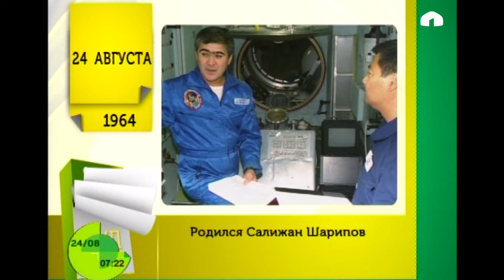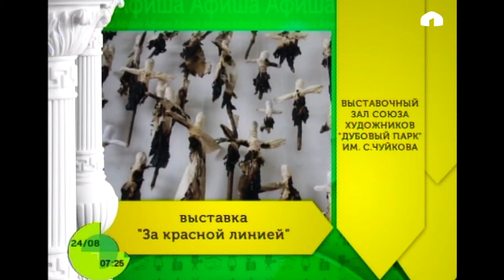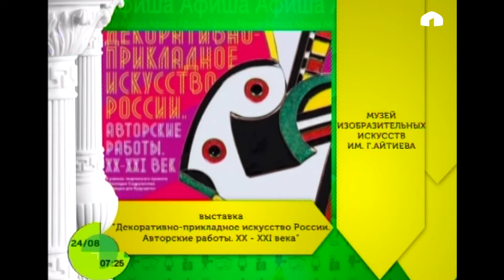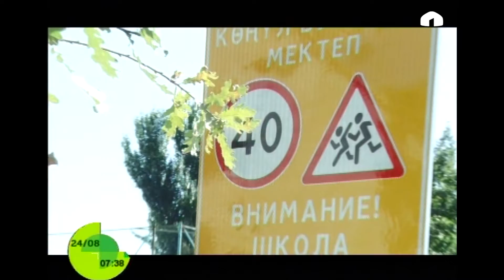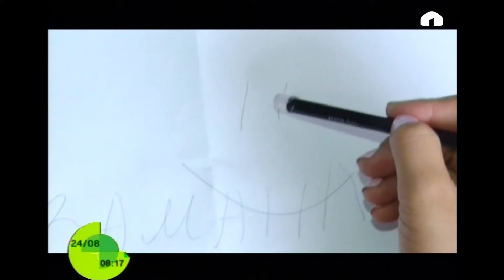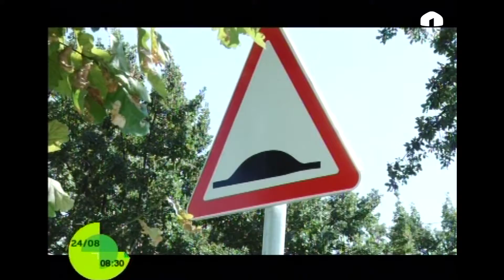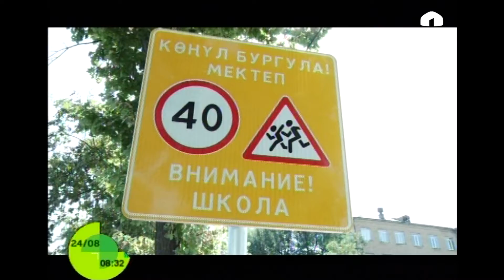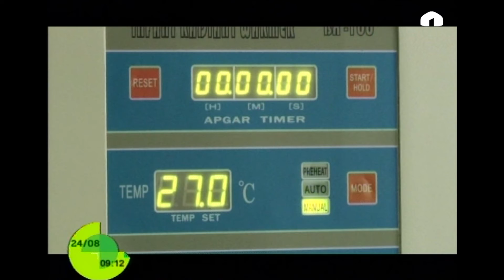Замана: четверг, 24.08.2017 (полный выпуск)